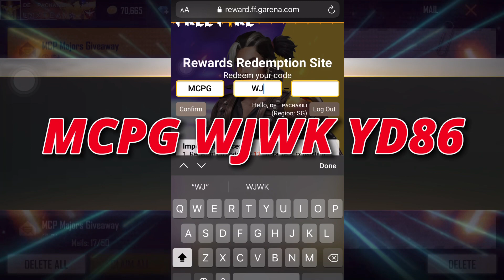Today redeem code free fire || day 10 || Sinhala & tamil pachakili gaming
🔴 this channel doesn't promote or encourage any illegal activities all contact are safe and useful.

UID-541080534